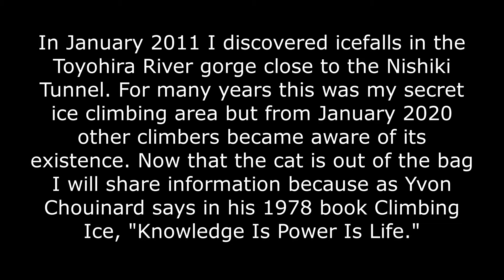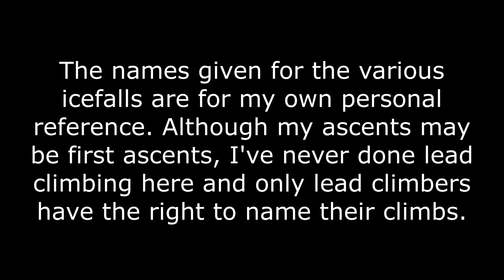Nishiki Tunnel Icefall area info movie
This short video provides info about some short but sweet icefalls in the Toyohira River Gorge located between Sapporo City and Jyozankei Hot Springs Town.